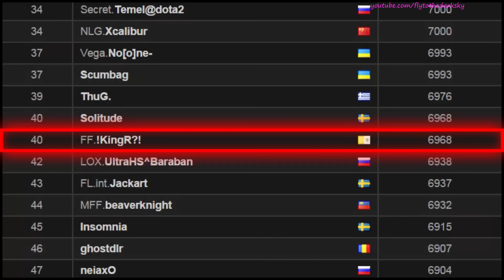7000 MMR Feeding Couriers Because A Bounty Rune Be Stolen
7000 MMR Feeds Couriers Because A Bounty Rune Be Stolen